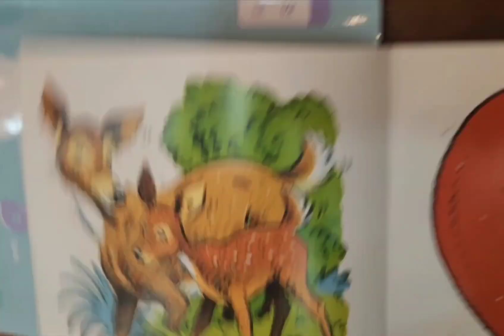My little baby : 시리즈 반복 듣기 후 학원에서 리딩 테스트- 통과! (귀여운 예비 초1 여학생♡♡)